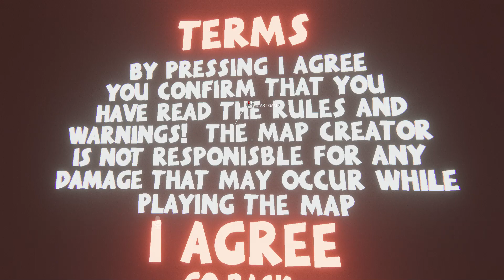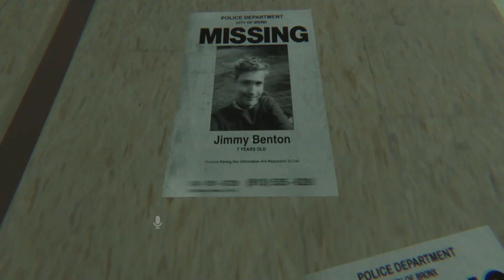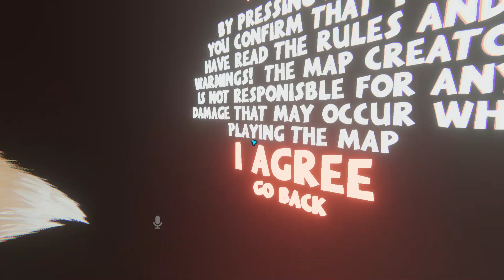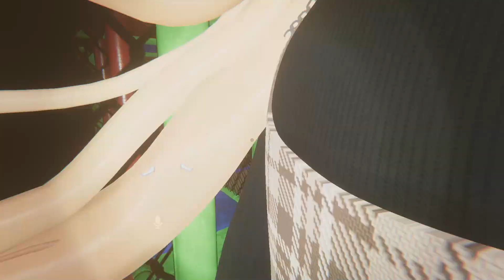The Smile Room!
Sorry for no posting. We just started school again (senior year of hs) and it has been busy!